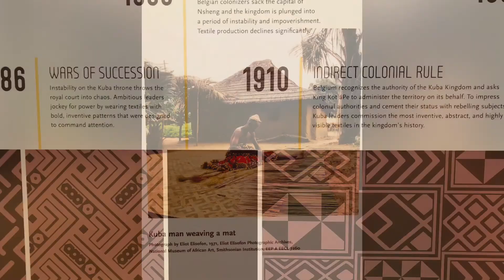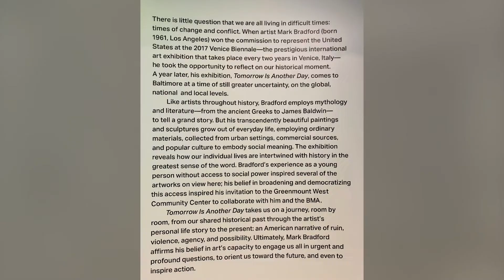Baltimore Museum of Art - Kuba Cloth - Matisse - Gertrude's Oysters Feb 2019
On this trip to Baltimore I was able to visit the Baltimore Museum of Art and view their world-class collection of artworks.  BMA is a must-see if you are visiting Baltimore, and their fine dining restaurant Gertrude's is probably one of the best Museum dining experiences in the country, and I have experienced fine dining at dozens of museums so it's a high bar.

When I am planning a day or night at the museum I always book a table in their fine dining for lunch or dinner; mostly lunches. Always worth the little extra expense, and provides a nice break from a long day of photographing everything in sight.  You only live once in this life.

Gertrude's menu was extensive for lunch, and everything in the restaurant was very crisp and intimate feeling.  Service was amazing, and their Chincoteague Single-Fry Oysters were so amazing, plump and flavorful, that I had a vivid dream about them about a week later. In my dream I could see the perfect golden cornmeal-crust, and one giant plump fried oyster on a little plate.  Great dream,  I laughed when I woke up, amazed that a single good meal could have such a subconscious effect on my mind!

BMA has an extensive collection of Matisse artworks, and and example of pretty much everything, artistically and ethnographically, that an encyclopedic museum must hold.

What really caught my attention is the Kuba room.  Really a beautiful presentation of Kuba cloth and panels.  As a Kuba art collector, I found the exhibition very informative and took some amazing pictures of Kuba weaving art. Some very inspiring design motif.

So if you find yourself in the inner harbor for an event or planning to go to Baltimore, don't miss the BMA, and even if you cannot make it through the museum, go to Gertrude's for lunch or dinner and have a Saint Sangria.  I can't wait for my next meal here!